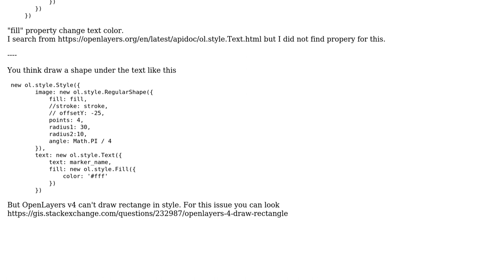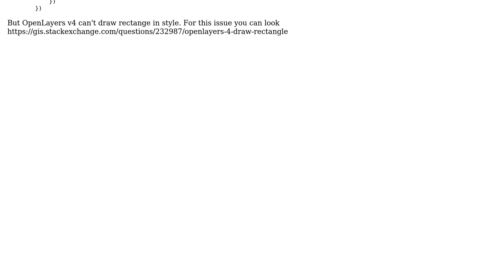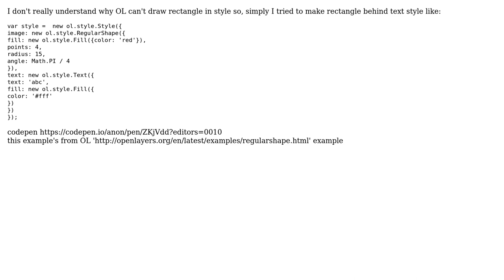GIS: OpenLayers 4 - Change Text BackColor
With thanks & praise to God, and with thanks to the many people who have made this project possible! | Content (except music & images) licensed under CC BY-SA | Music | Images & others | With thanks to user Chase Choi user BK52 and the Stack Exchange Network Trademarks are property of their respective owners. You are responsible for your own actions.